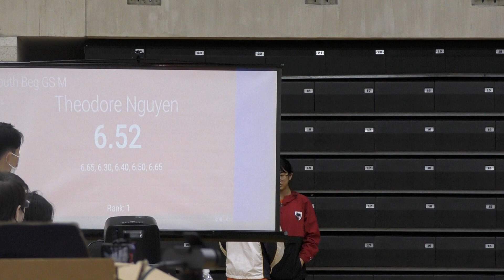[2022 16th UWG] Youth Beg GS M - Theodore Nguyen